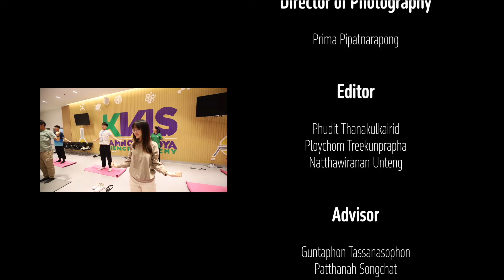26 Jan 2023 - News - Scientific Activity & Teacher Sharing - [The 6th KVIS-ISF - DAY3]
**Scientific Activity & Teacher Sharing**
*Scientific Activity*

This year, scientific activity took place with an exciting lineup of 6 interactive stations, including Metal-Organic Frameworks (MOF): the magic absorbent, Genetic testing with CRISPR, Luciferin/Luciferase Measurement, Robotics and Automation, Robocup 2023, and Microworld in your hand. These stations provided a diverse range of hands-on activities that blended concepts from biology, chemistry, physics, and technology to ignite participants' curiosity and interest in science. Through active participation and experimentation, participants had the opportunity to gain a deeper understanding of scientific principles and concepts, as well as develop critical thinking and problem-solving skills.

One of the interesting activities was synthesizing metal-organic frameworks (MOFs), which are porous structures consisting of metal sites bonded with designed ligands. These can be used as catalysts, catalytic support parts, and adsorbent materials. In this activity, the MOFs that participants synthesized were used as adsorbent materials. Another exciting activity was genetic testing with the CRISPR-Cas system. Participants had the chance to detect which samples contained a specific DNA sequence by using a CRISPR-based process.

The scientific activity was held on January 26th at KVIS and VISTEC, with two sessions offered: morning (9:00-12:00) and afternoon (13:00-16:00). It was a fantastic opportunity for participants to be a part of the exciting journey of science exploration!

* Teacher Sharing*

While their students were engaged in scientific endeavors, instructors from various educational institutions around the world gathered to discuss their pedagogical experiences and teaching strategies. Eight instructors from seven different countries presented their expertise on a wide range of subjects, including pedagogy, teaching methodologies, and effective resources for STEM classrooms, as well as topics related to enhancing quality of life and prosperity.

Highlights of this session included a presentation entitled "Mitigating the Impact of Socioeconomic Disadvantage on Progression to University in the UK" by Mr. Daniel Chapman, Vice Principal of Camborne Science International Academy (CSIA). The presentation looked at how CSIA, which is located in one of the most economically deprived areas of the UK and is ranked in the top 10% of neighborhoods for socioeconomic disadvantage according to the UK government's Indices of Multiple Deprivation analysis, manages to achieve exceptional results, with a high proportion of students attending top universities, including those from disadvantaged backgrounds.

Another noteworthy presentation was given by Dr. Amnuayvit Thitibordin and Dr. Gidja Tanomsingha, teachers at KVIS, on the use of "Muay Thai Club" as a means of promoting physical and mental well-being among students through immersion in the traditions and activities of Muay Thai, including the "Art of Eight Limbs" which encompasses the use of fists, elbows, feet, and knees, as well as a workout session to improve cardiovascular and muscular strength.

text by Doonyapat Pornpanawan, Nattapong Winaichatsak and Teepakon Teeraleekul

Special thanks to all interviewees.